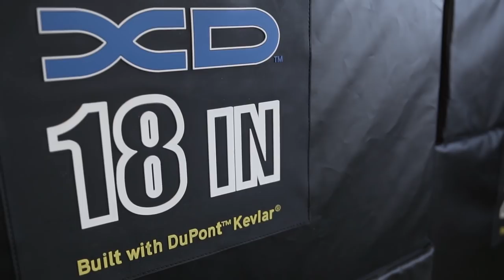This leg workout BURNS! | Fitness Culture Gym Update!